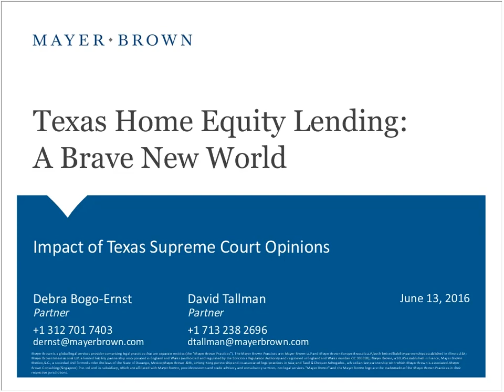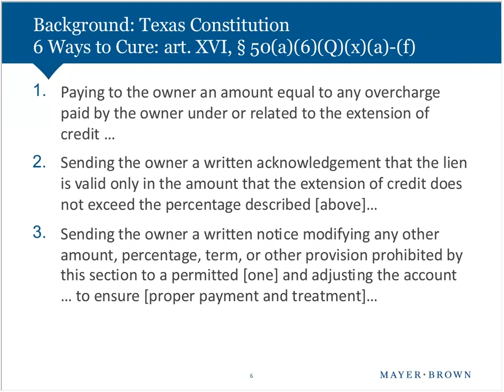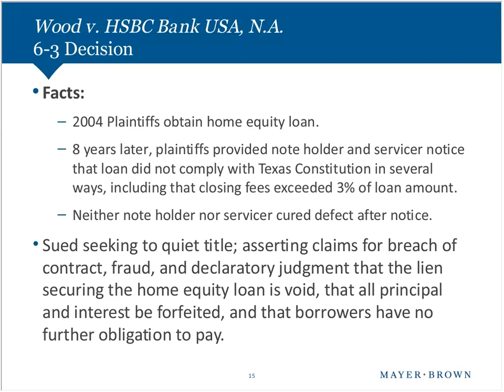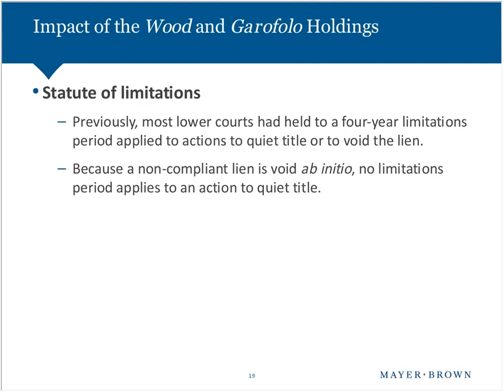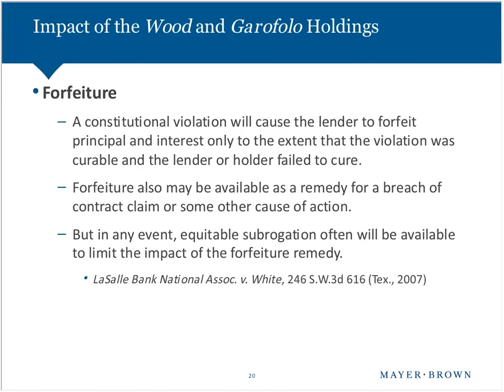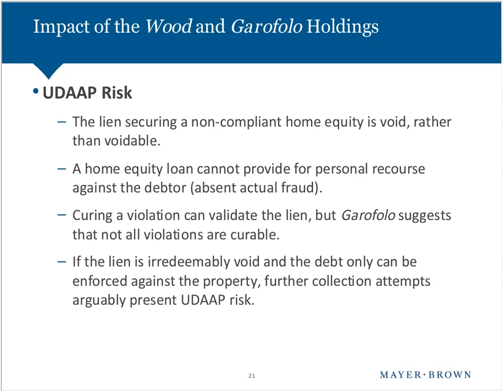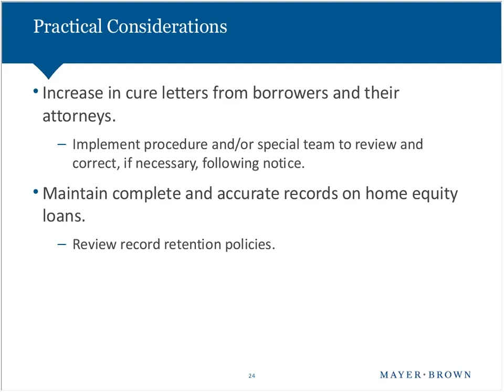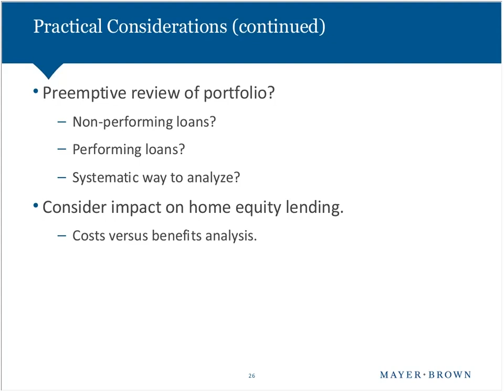Texas Home Equity Lending - A Brave New World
The Texas Supreme Court issued two landmark home equity lending decisions on May 20, 2016. David Tallman, a Consumer Financial Services partner from Mayer Brown’s Houston office, and Debra Bogo-Ernst, co-chair of the Consumer Litigation & Class Actions practice from the firm’s Chicago office, discuss the impact that these decisions will have on lenders, holders and servicers of Texas home equity loans.

Topics include:

Claims and defenses which owners of homestead property may assert in connection with a violation of Article XVI, Section 50(a)(6) of the Texas Constitution
Limitation periods and pleading requirements which apply to such claims and defenses
Cures for Section 50(a)(6) violations (and which requirements are curable)
The interplay between the home equity lending provisions of the Texas Constitution and UDAAP/UDAP requirements, including the UDAAP implications of the holding that liens that secure a noncompliant home equity loan are void unless redeemed through an effective cure
Tips for risk assessment and mitigation